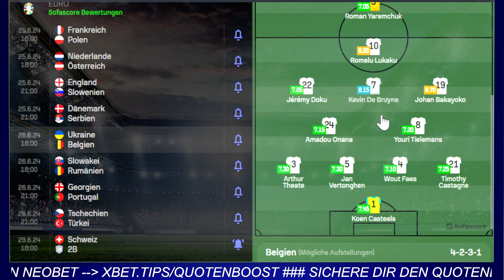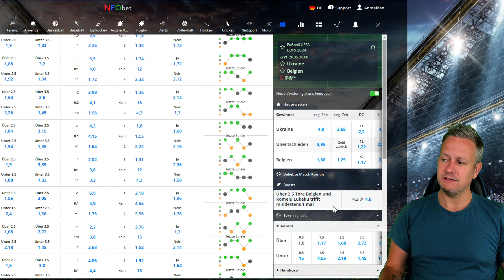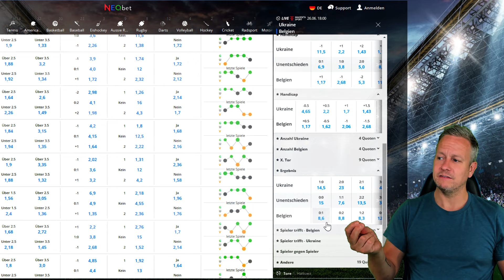Ukraine - Belgien ⚽️ EM2024 Wett-Tipps heute + Quotenboost [Fußball-Europameisterschaft]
Die besten EM2024-Wett-Tipps heute zu Ukraine-Belgien mit Prognosen & Vorhersagen. 🚨 Sichere dir den Quotenboost ▶️

In diesem Video geben wir dir wertvolle Wett Tipps für heute, inklusive Sportwetten Tipps und Bundesliga Wett Tipps. Erfahre, wie du von einem Quotenboost profitieren kannst und welche Fußball Wetten Tipps heute besonders vielversprechend sind. Wir präsentieren Expertenrat für erfolgreiche Sportwetten und teilen unsere Einsichten zu den besten Wettoptionen des Tages.

Unsere ausführlichen Tipps decken verschiedene Sportarten und Ligen ab, mit einem besonderen Fokus auf Bundesliga Vorhersagen und Tipps. Egal, ob du nach Fußball Wetten Tipps heute suchst oder allgemeine Sportwetten Tipps benötigst, wir haben dich abgedeckt.

Die unschlagbaren Experten Radek Vegas und Chris Custodian haben seit 7 Jahren die Liga im Griff und teilen ihre besten Prognosen & Wett-Tipps auf YouTube! Hier erfährst Du, wie Du von ihrer geballten Fußball-Kompetenz profitieren kannst.

💡 Warum solltest Du auf Radek Vegas und Chris Custodian hören?
Erfolgreiches Wetten auf die Bundesliga erfordert mehr als nur Glück. Diese beiden Experten bieten:
🧠 Expertenwissen: Radek Vegas hat als Sport-Journalist mehr als 1000 Fußballspiele kommentiert und macht mit seinem Sandkasten-Kumpel Chris Custodian seit 2017 YouTube-Videos zum Thema Sportwetten.
📊 Statistik-basierte Vorhersagen: Ihre Prognosen basieren auf umfangreichen Datenanalysen.
💰 Erfolgreiche Bilanz: Sie haben sich über die Jahre hinweg bewährt und zahlreiche Wetten gewonnen.
📝 Was ist die Bundesliga Vorhersage?
Die Bundesliga Vorhersage ist eine Methode, bei der Experten wie Radek Vegas und Chris Custodian mithilfe von Statistiken, historischen Daten und taktischer Analyse die Ergebnisse der Bundesliga-Spiele vorhersagen. Ihre Tipps sind wertvoll für Sportwetten-Enthusiasten und Hobby-Tippstern.